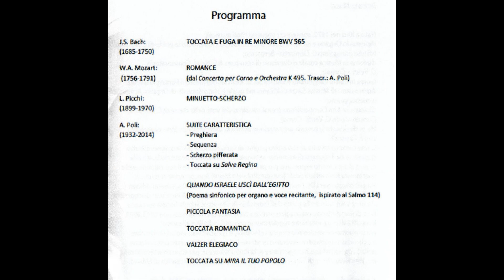MAESTRO ALESSANDRO POLI. Serata in ricordo del 21 settembre 2019 a Fiorano al Serio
21 settembre 2019, Chiesa di San Giorgio in Fiorano al Serio, Bergamo
MAESTRO ALESSANDRO POLI.
Concerto d'organo alla memoria nel 5° anniversario dalla morte.
Organista: Maestro Roberto Mucci